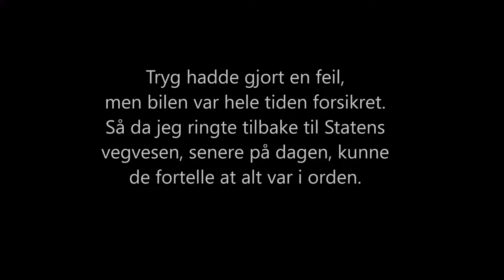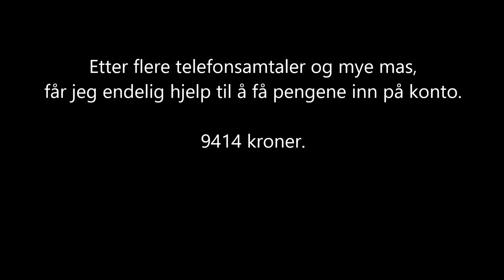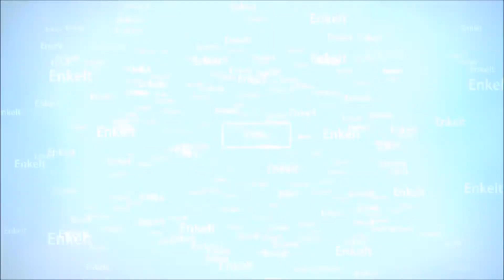Episode 9. 22. februar 2018 Hans-Arne på Kringsjå, og over alt.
Hans-Arne har valgt å leve av hobby og interesser. I 2010 sa han opp jobben for å være musiker, forfatter og småbruker på heltid. I de senere årene har han også satset stort på bruktbokhandelen sin, Etter snart åtte år uten fast inntekt greier Hans-Arne fortsatt å få hjulene til å gå rundt, og han får stadig mer å gjøre. Allikevel er det viktig for han å ha tid nok til seg selv og det han aller helst vil gjøre, nyte livet.